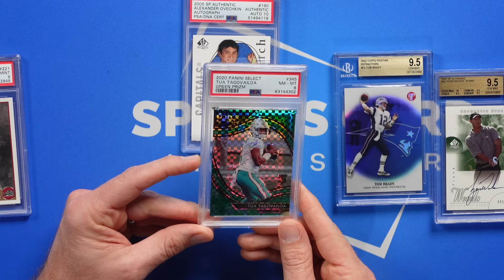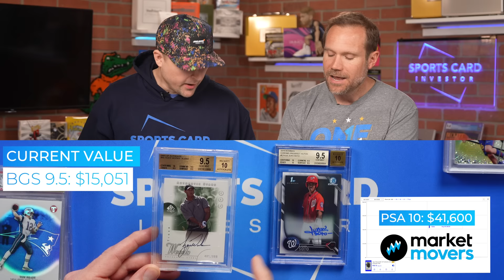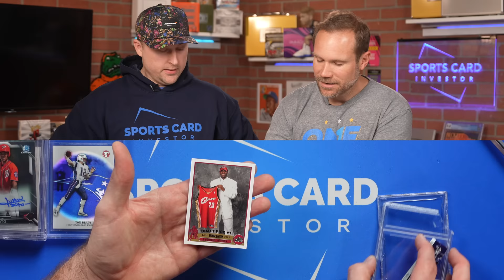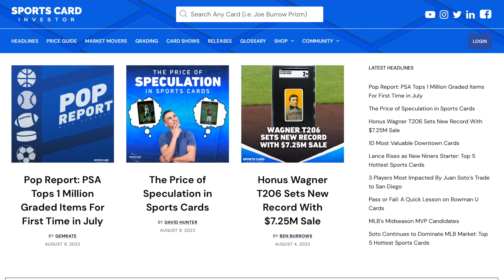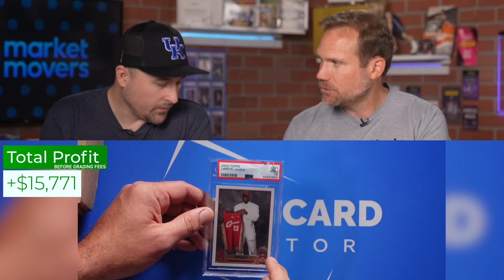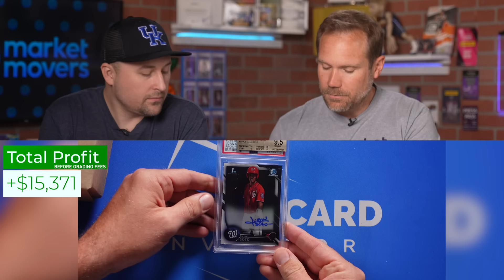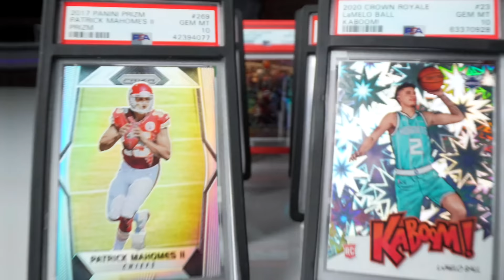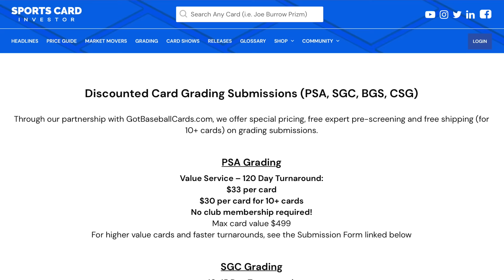I Cracked $50,000 in Slabs to Try to Make $100,000💰Here’s What Happened….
An insane PSA-BGS Grading crossover experiment! Geoff takes $50,000 worth of slabs, cracks them open, resubmits them and reveals the grades.